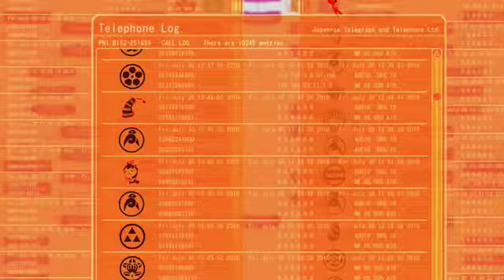Summer Wars Trailer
Summer Wars- Original music and sound design by Jim Welch - Copyright FUNimation Entertainment (uploaded for demo purposes)